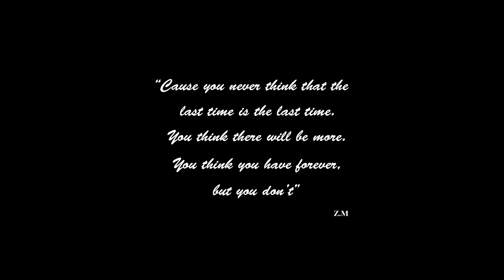David Zecret feat. VLE - In memories of Zav ( Zavi hishatakin )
Dedikerat till vår kära broder Z.M

Text/sång: David Zecret, Armen Aydinyan
Mix/Master: E7E
Prod: Fabian Cortez

Film/Regi: Kamiran Ahmad
AR: Gor Dominans